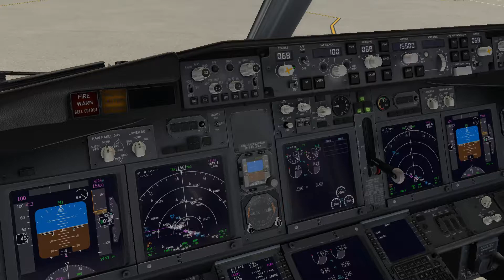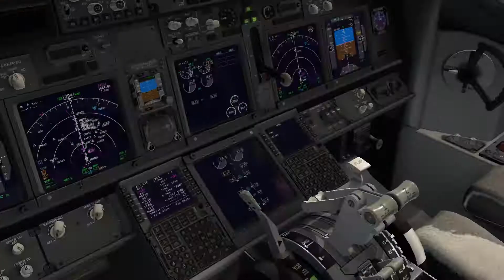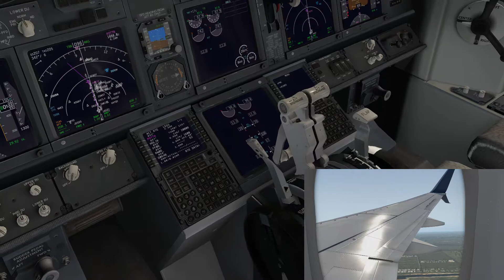X-Plane 11 | B737-900 |Vuelo Miami - Las Bahamas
Viaje con salida de Miami destino a las Bahamas